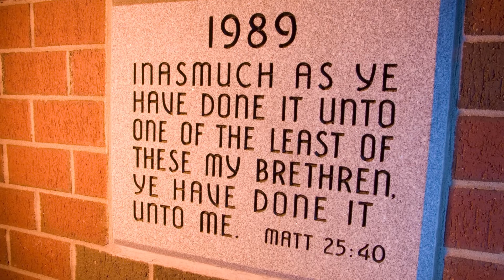Simply Spring 2020 - Companion Pets at CHCC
Learn how companion pets are used at CHCC to provide comfort to residents the way a real cat or dog might. Interaction with companion pets always brings a smile to resident faces but it can also help release endorphins which alleviates pain, reduces anxiety, and contributes to overall well-being.